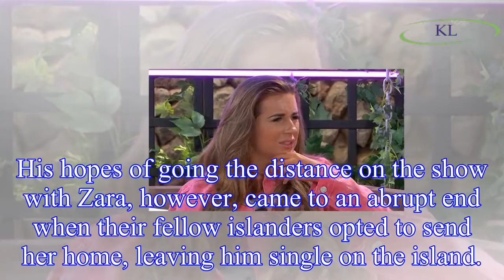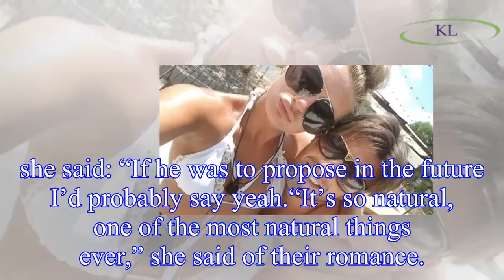Love Island 2018: Star reveals TATTOO as he proves love for girlfriend following doubts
With Love Island favourites Jack Fincham and Dani Dyer seemingly on the rocks after their row last night,
some of the ITV2 show’s more stable relationships appear to be in danger.